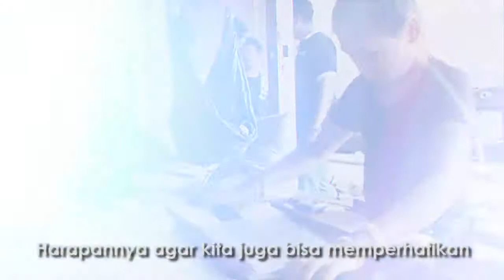PEDULI KESEHATAN MASYARAKAT BADUY DALAM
MNC Peduli dan Komunitas Dokter GENTA (Gerakan Cinta Tanah Air Nusantara) melakukan kegiatan pengecekan kesehatan dan pengobatan gratis kepada warga Baduy Dalam. Untuk menyukseskan kegiatan sosial ini, puluhan dokter dari Komunitas Dokter GENTA diturunkan untuk membantu sebagai dokter maupun panitia.
Ketua III MNC Peduli Jessica Tanoesoedibjo mengungkapkan bahwa masyarakat Baduy sebagai salah satu kaum yang masih memegang adat istiadat perlu banyak diperhatikan terutama dalam masalah kesehatan. "Harapannya agar kita juga bisa memperhatikan masyarakat yang sering kali tertinggal atau terlupakan terutama masyarakat yang masih sangat tertutup terhadap komunitas luar, harapan kedepannya kita juga bisa menginspirasi masyarakat lainnya untuk ikut serta memperhatikan masyarakat yang terisolir" ungkap Jessica Tanoesoedibjo.
Salurkan bantuan Anda untuk kebahagiaan sesama melalui ;
a.n Yayasan Jalinan Kasih
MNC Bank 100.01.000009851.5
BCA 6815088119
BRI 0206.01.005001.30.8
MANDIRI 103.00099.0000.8